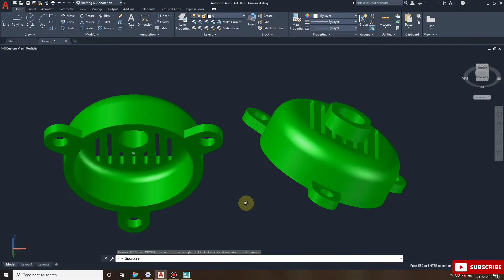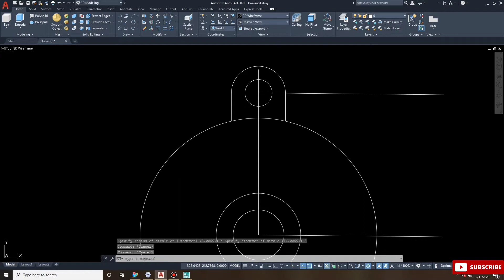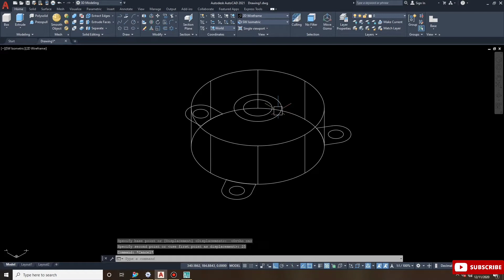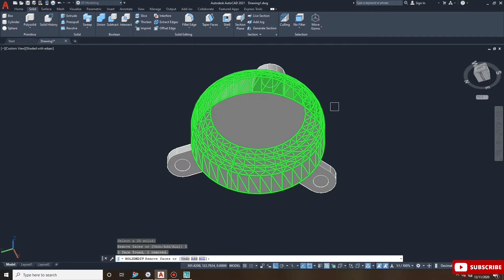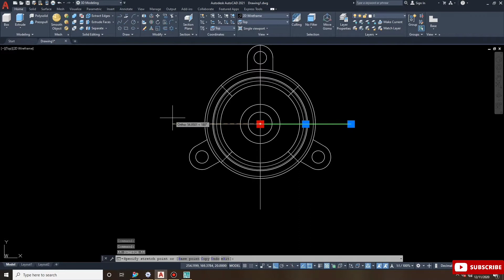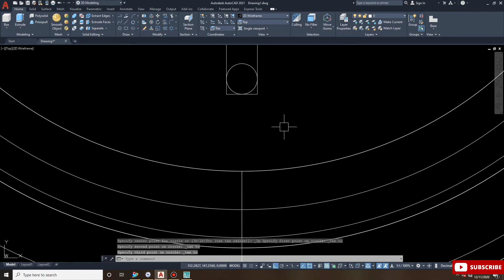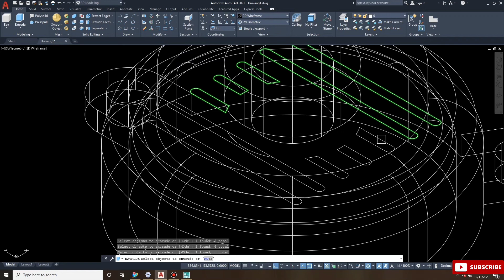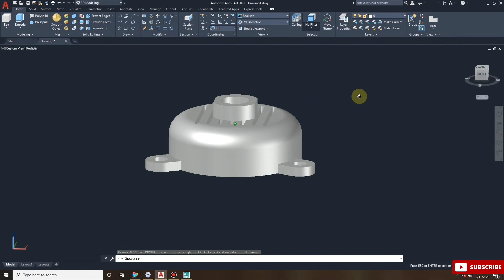3D Auto cad Drawing for practice Exercise no.9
In this video i will show you the 2DTo3D Drawing for practice .Auto CAD.

Just Check out this video:. and give your valuable suggestions and feedback on the video & If you have any queries related to Auto CAD, Please write to us and we will respond to you ASAP.